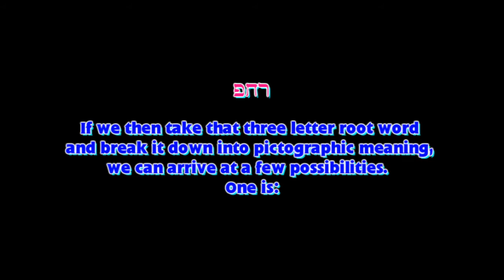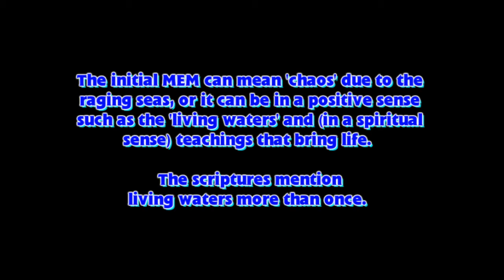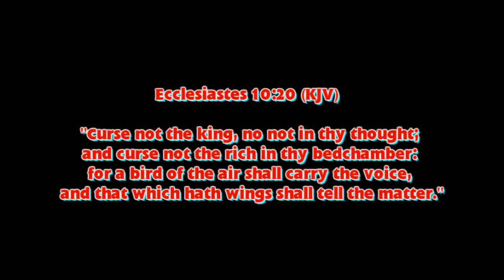MRCHPHT - Hebrew Pictographs & Letters 4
The word Merechaphet is used in the second verse of the bible and often means to float or flutter.  When taking that meaning and looking at the pictographs I believe it is in a deep sence warning us to be careful of our speech.  You be the judge if I am talking sence or not, YHWH knows.

I feel like I've been taught something here though.  Please comment if you have thoughts on it. :)